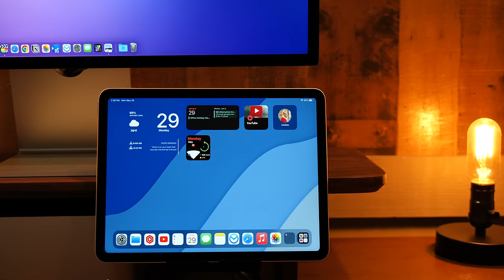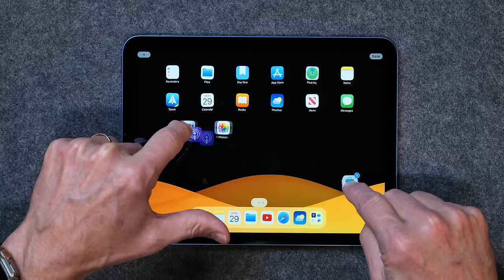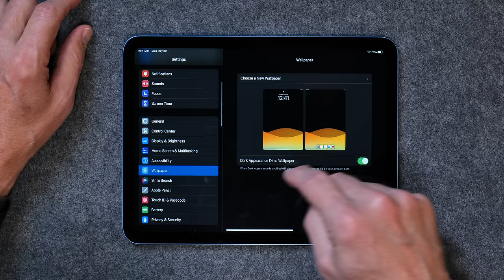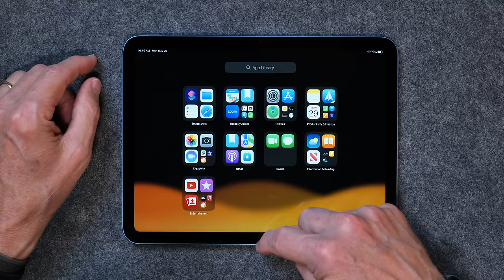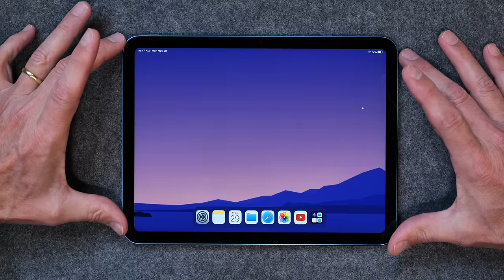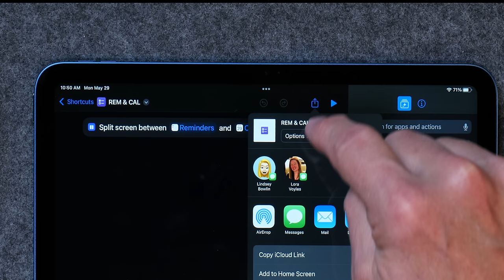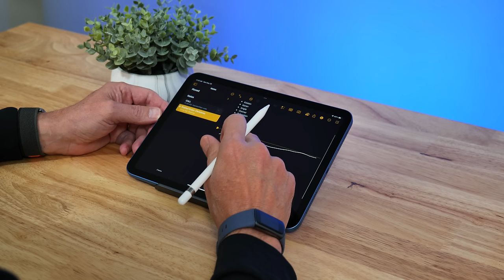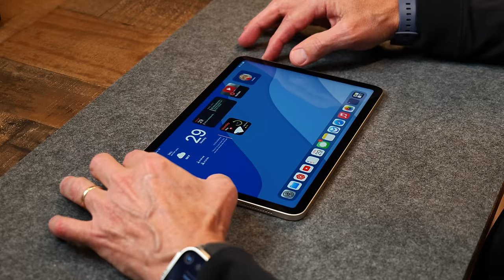iPad Tips for Seniors: Creating a Beautiful Home Screen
Having a functional and beautiful iPad home screen makes using the iPad a joy. In this video I show you 5 simple tips on how to get that beautiful iPad home screen you've always wanted.

If you'd like to skip around, I've included time stamps below:

Intro: 0:00
Clean up  home screen: 1:30
How to change wallpaper: 4:13
Download wallpapers from web: 5:46
Add Apps & Widgets: 8:19
Add Shortcut icons to home screen: 11:35
Benks Infinity Stand: 13:59
How I use Widgy: 14:50

If you'd like to purchase the gear I use, here's a link to my Amazon